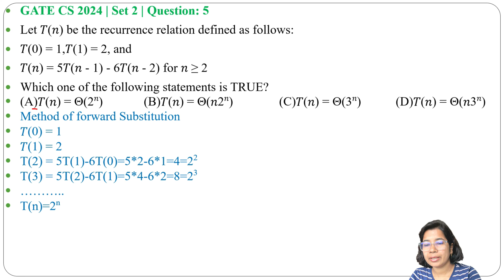GATE CS 2024 | Set 2 | Question: 5 Let 𝑇(𝑛) be the recurrence relation defined as follows:𝑇(0) = 1,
GATE CS 2024 | Set 2 | Question: 5
Let 𝑇(𝑛) be the recurrence relation defined as follows:
𝑇(0) = 1,𝑇(1) = 2, and
𝑇(𝑛) = 5𝑇(𝑛 - 1) - 6𝑇(𝑛 - 2) for 𝑛 ≥ 2
Which one of the following statements is TRUE?
(A)𝑇(𝑛) = Θ(2𝑛)             (B)𝑇(𝑛) = Θ(𝑛2𝑛)
(C)𝑇(𝑛) = Θ(3𝑛)           (D)𝑇(𝑛) = Θ(𝑛3𝑛)

Ans: (A)
0:00 Intro & Question
0:31 Solution